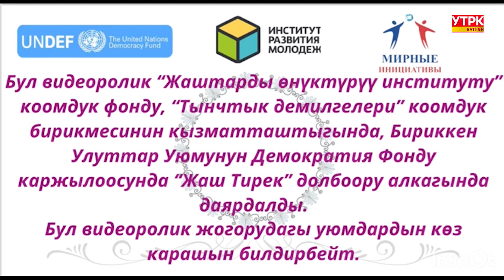"ЖАШ ТИРЕК " ДОЛБООРУНУН АЛКАГЫНДА ЖАСАЛГАН АУДИОПОДКАСТ 6